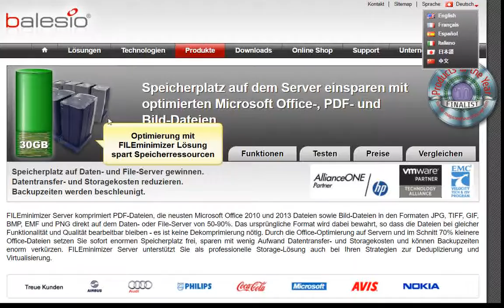Speicheroptimierung | FILEminimizer Server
Unser FILEminimizer Server Kunde prüfte unsere Lösung und sagte:
My first use(s) are terrific ! So great ! In french we can say «géniale»

Kostenlos hier herunterladen: .…. It is a Swiss made software

TurboDemo creates Video Tutorial or Presentations for Introductions in Software Useability

FILEminimizer Pictures

It also helps with timetracking solutions.
Es hilft auch bei Zeiterfassungslösungen.

Es hilft auch bei Zeiterfassung Lösungen.

ALLcaptrue / TurboDemo:
style like fashion, hair, makeup, beauty etc. ... with ALLcapture in real time